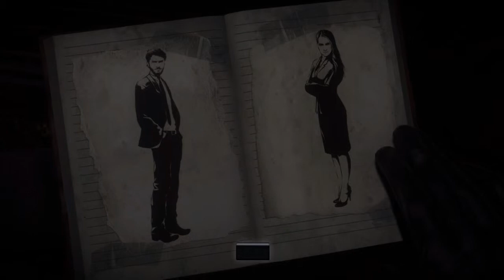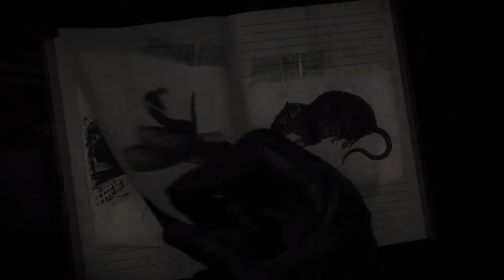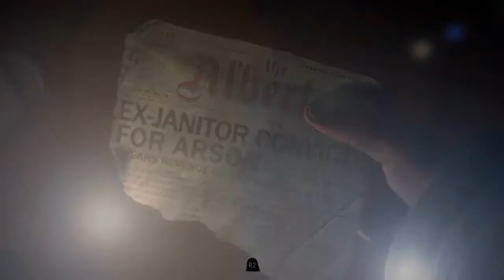Until Dawn // Part 2 // Drama: The Videogame